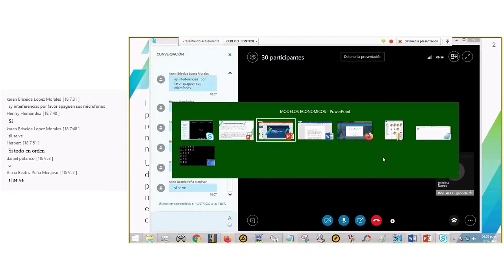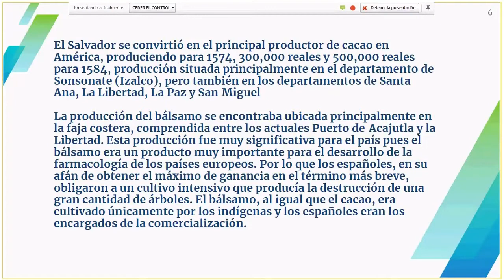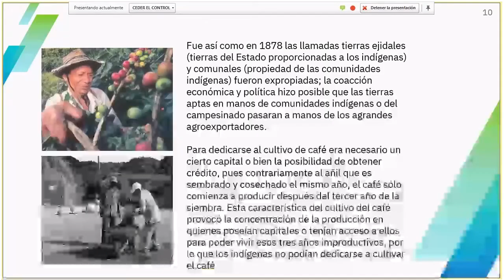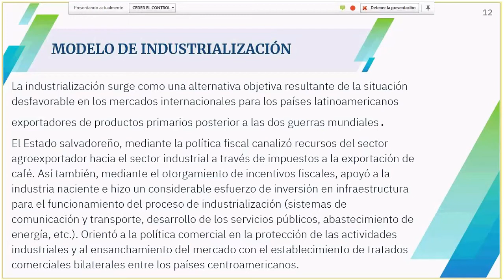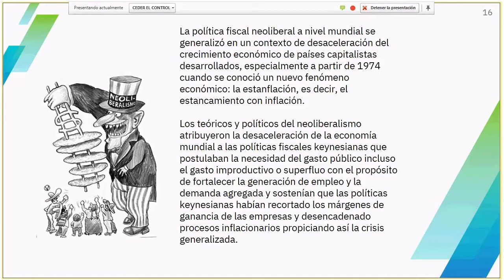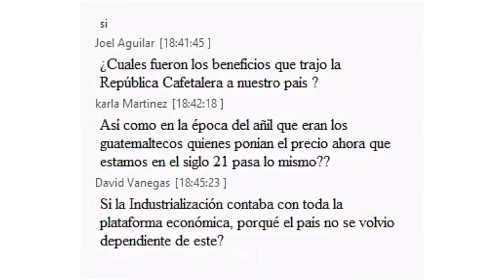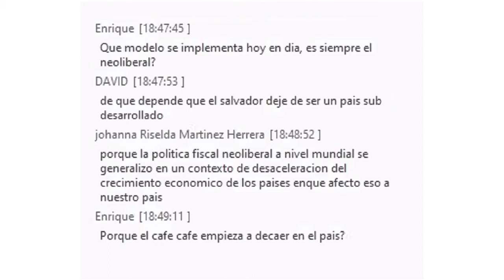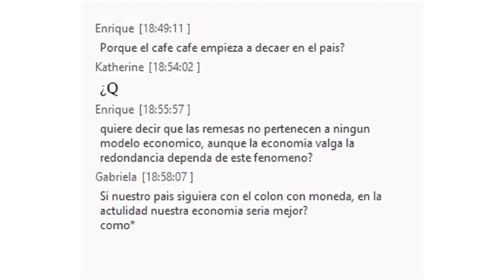Sociales - Modelos económicos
Tema de Discusión: Modelos económicos y subdesarrollo en El Salvador
Sub-tema: Modelos económicos
Tutor a Cargo de Videoconferencia: RONNY ALDAIR AMAYA GUEVARA
Día: Viernes 10 de julio del 2020